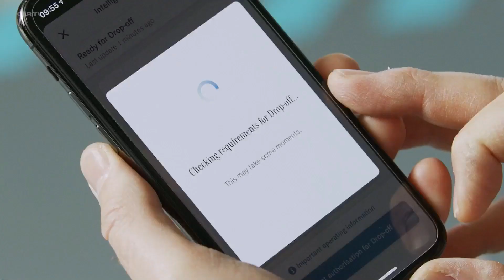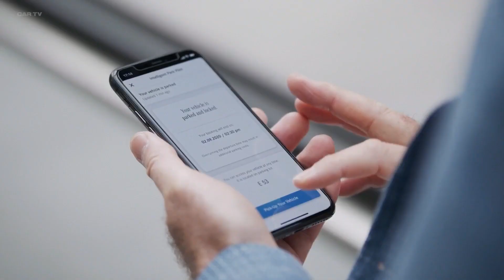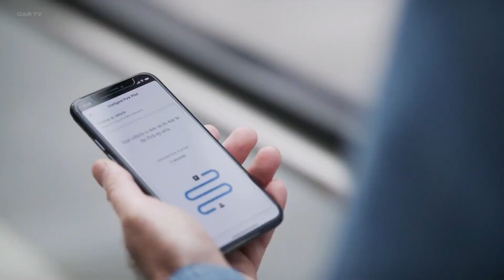2021 Mercedes S Class Automated Valet Parking WORLD'S FIRST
Stuttgart airport set to welcome fully automated and driverless parking

Apcoa, Bosch, and Mercedes-Benz are working to provide the world’s first commercial automated valet parking (AVP) service

    In the future, a command from a smartphone will tell cars where to park in Stuttgart Airport’s P6 parking garage.
    The new Mercedes-Benz S-Class is equipped with the technology to enable driverless, fully automated parking (SAE Level 41).
    For AVP, Bosch is using camera-based infrastructure for the first time to detect lanes and obstacles.
    The parking garage operator Apcoa is testing barrier and payment functions as the basis for automated valet parking, enabled by its APCOA FLOW digital mobility platform.

Automated parking to drive down the airport stress: Bosch, Mercedes-Benz, and the parking garage operator Apcoa want to introduce driverless and fully automated parking at Stuttgart airport in the future. To this end, the automated valet parking (AVP) system co-developed by Bosch and Mercedes-Benz is to be made ready for commercial operation. The new Mercedes-Benz S-Class is already geared up to accommodate it as the world’s first production vehicle to feature the technology required for future infrastructure-based AVP. As an option, customers can buy the appropriate pre-installation for what the company calls the INTELLIGENT PARK PILOT, which makes the S-Class capable of receiving a smartphone command to drive itself to a reserved parking space. “With the new S-Class, it’s not just driving that’s a luxury, but parking as well,” says Dr. Michael Hafner, head of automated driving at Mercedes-Benz AG. The P6 parking garage at Stuttgart airport will serve as the pilot for the planned commercial automated parking service. Here, the companies will test how the vehicle technology onboard the S-Class interacts with the intelligent Bosch infrastructure and APCOA FLOW, the digital platform provided by the parking garage operator Apcoa. This platform makes the whole parking process ticketless and cashless. “Apcoa, Bosch, Mercedes-Benz, and Stuttgart airport want to work together to make parking fully automatic,” says Christoph Hartung, member of the executive management of Connected Mobility Solutions at Bosch. In the airport parking garage, preparations are currently underway to begin piloting the planned automated valet parking service. The aim of this trial with new S-Class vehicles at Stuttgart airport is to ensure that interactions between the vehicle, infrastructure technology, and parking garage operator run smoothly and are optimized for the customer.

World’s first Level 4 park function in a production vehicle

In July 2019, Bosch and Mercedes-Benz received the world’s first special permit to operate AVP for selected E-Class vehicles without a safety driver in real-life, mixed parking garage traffic at the Mercedes-Benz Museum in Stuttgart. Equipped with the appropriate pre-installation for the INTELLIGENT PARK PILOT, the new Mercedes-Benz S-Class is now the first production vehicle to feature AVP technology, which enables it to park without a driver. However, this is conditional on the future availability of parking garages with the appropriate infrastructure, as well as on national legislators giving AVP the green light. This makes the Mercedes-Benz S-Class the world’s first vehicle to feature a pre-installation for an SAE Level 4 automated driving function, the second-highest level of automation. “With automated valet parking, Mercedes-Benz is demonstrating that driverless parking will soon be possible,” Hafner says.

To facilitate this new one-touch parking function, a spacious drop-off and pick-up area will be set up directly behind the entrance to the P6 parking garage, giving AVP users a convenient place to leave their vehicles. As they comfortably make their way to the terminal and check in, their S-Class will park itself in the basement, guided by information from the infrastructure technology. In other words, users no longer need to worry about maneuvering or having to squeeze out of their cars when the space they have finally found proves to be too narrow. “Automated valet parking really enhances our passengers’ comfort and convenience and saves them time, especially when they’re in a hurry and just want to drop their car off quickly at the airport”, says Walter Schoefer, management spokesman for Flughafen Stuttgart GmbH. For the test phase that is about to start, P6 will initially have two spaces available for self-parking vehicles. More spaces will be added when driverless parking becomes standard as planned in the future and as demand increases.